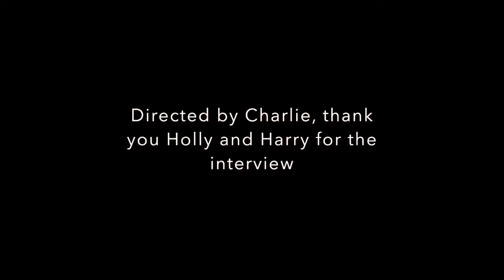Dinner debate at Ci2017 - "What's Unique About the Human Experience?"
Ci2017 featured over 40 global leaders including Blockhain expert & former technology advisor to President Obama Brian Forde (USA), artist and cyborg activist Neil Harbisson (USA), Executive Director of XPRIZE Zenia Tata (India), Chair of Biotechnology at Singularity University Raymond McCauley (USA), AI Expert & Research Fellow at MIT Aleksandra Przegalinska (USA), Researcher & Founder of SelfHackathon Patrycja Slawuta (USA), Harvard Business author and disruptive innovation expert Scott Anthony (Singapore), CEO of Innovation & Science Australia Dr Charles Day, Deputy Commissioner, Design and Change of the Australian Taxation Office Jane King, Australia’s Chief Scientist Dr Alan Finkel, Director Centre of Pattern Recognition & Data Analytics at Deakin University Svetha Venkatesh, Non-Executive Director of Telstra Steve Vamos, Associate Professor Rufus Black and many others.

The theme for Creative Innovation 2017 Asia Pacific was ‘Human Intelligence 2.0, Thriving In The Age Of Acceleration’’. The event showcased world changing innovators, disruptors, futurists, scientist, inspired thinkers and curious souls gathered together in an interactive community. Creative Innovation Global is the premiere conference for anyone who cares about creativity, innovation, leadership and transformation. Creative Innovation Global delivers world class creative and exponential thinking, innovation leadership and pragmatic solutions. The event offers credible forecasts, strategies and practices to help transform you and prepare the leadership of organisations for disruption in all its forms. A place to imagine the future, inspire your leadership and achieve business success.

Creative Innovation Global has received two global awards and numerous Australian Awards winning the title of best corporate event in the world. Creative Universe and Creative Innovation Global have just been ranked among the top 20 event organizers and agencies from around the world as part of the newly released Eventex All-Stars Index We work on engaging hearts and minds and building leadership and innovation capability with teams through custom designing Creative Innovation half and full day workshops for organisations on a regular basis. To see more about our inspirational leadership programs and other events and offerings, please